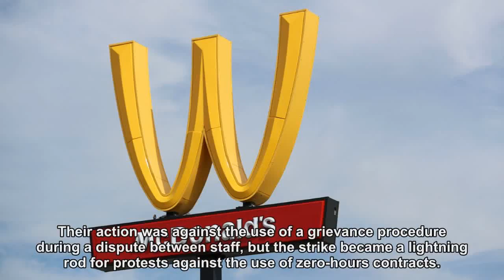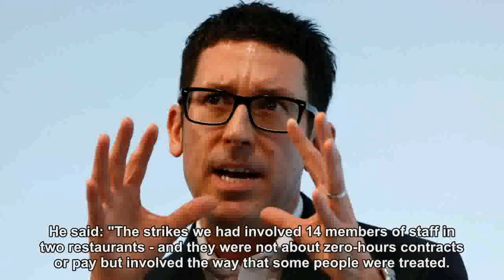Not lovin' it: McDonald's faces second wave of strikes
McDonald's is facing a new round of industrial action, as a union ballots members over whether or not to take strike action in pursuit of higher wages and improved working conditions.